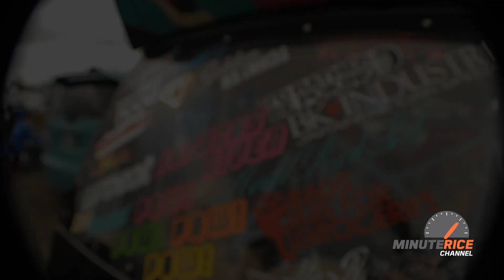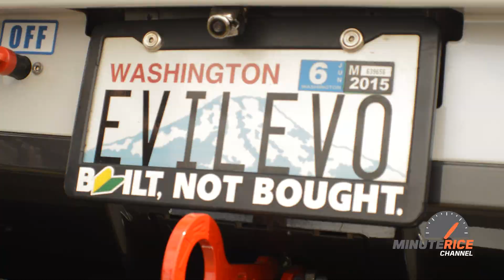Import Face Off Woodburn Oregon 2015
Woodburn Dragstrip's Import Face Off 2015 event as captured by Minute Rice channel.